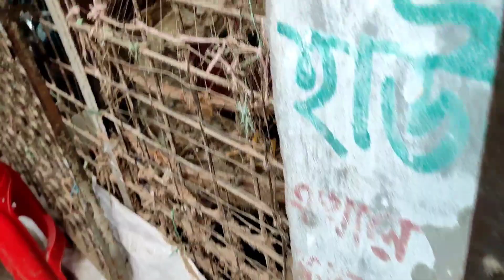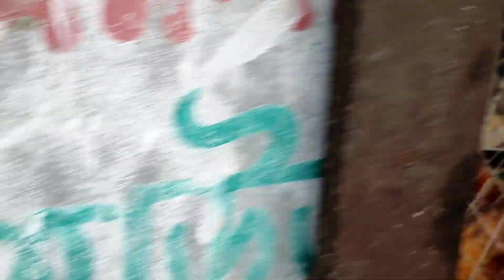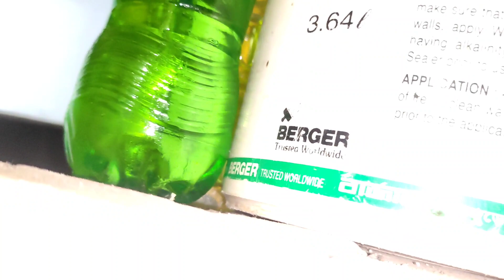আম্মা -আর- আমি রোজার জন্য টুকটাক কিছু বাজার করতে গেলাম 🙂